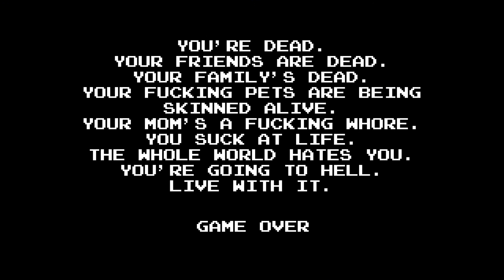【字幕プレイ動画】The Angry Video Game Nerd Adventuresを楽しむ！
Steamのハロウィンセールにて200円弱で購入した
『ジ・アングリービデオゲーム ナード アドベンチャーズ』をプレイしてみました。字幕プレイ動画になっております。